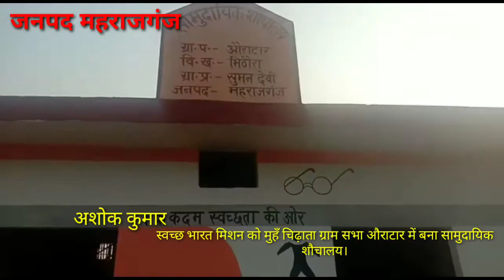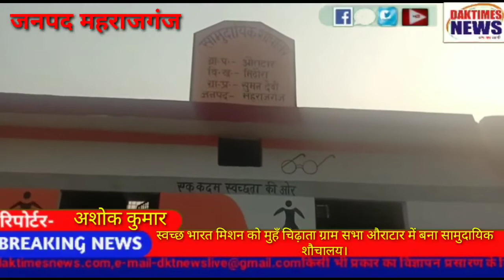स्वच्छ भारत मिशन को मुहँ चिढ़ाता ग्राम सभा औराटार में बना सामुदायिक शौचालय।